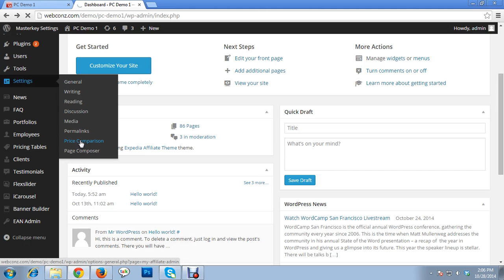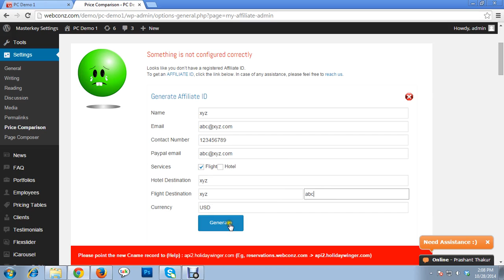Generate Affiliate ID In Hotels & Flights Price Comparison Theme